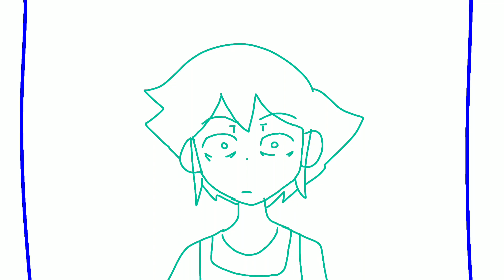omori negative au animation test